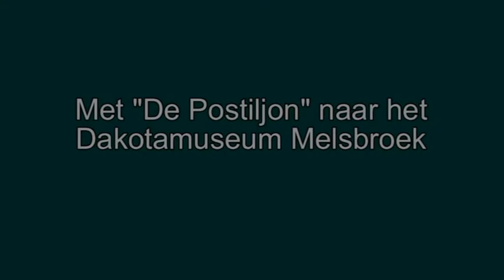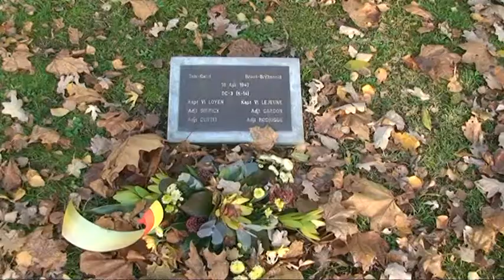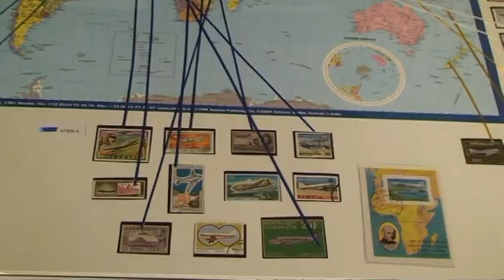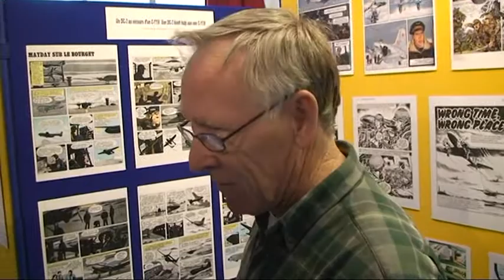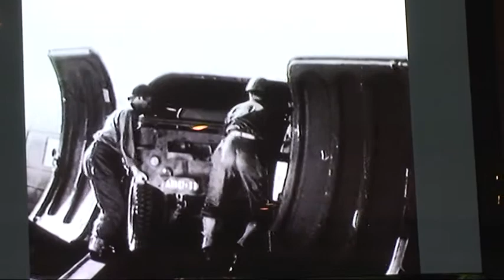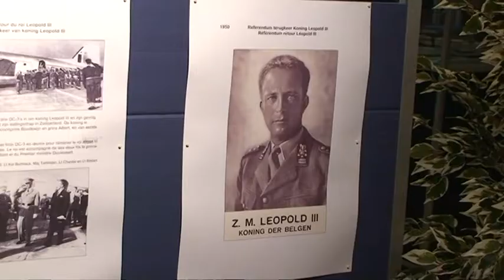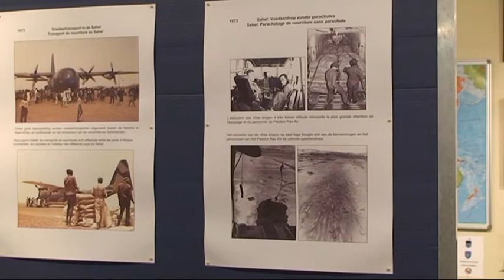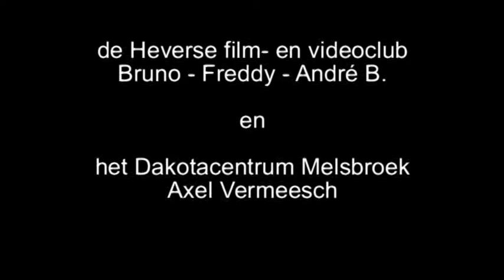Bezoek De Postiljon aan Dakotamuseum 2013-12 te Melsbroek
Postzegelkring "De Postiljon" verkende op 2 december 2013 onder deskundige begeleiding het dakotamuseum en de buiten pronkende DC3.